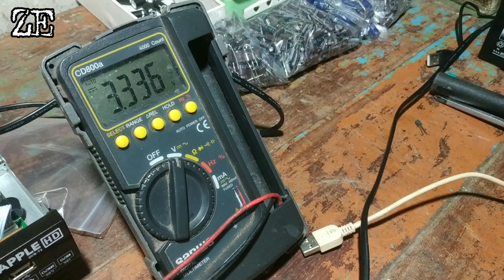STB MATI TOTAL PAKAI CHARGER HP TETAP TIDAK BISA HIDUP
video servis STB Matrix Apple HD merah dengan kerusakan mati total sudah dicoba pakai charger HP namun tetap tidak bisa hidup, sedangkan tegangannya normal semua,ternyata komponen ini penyebabnya ,,,selamat menonton.